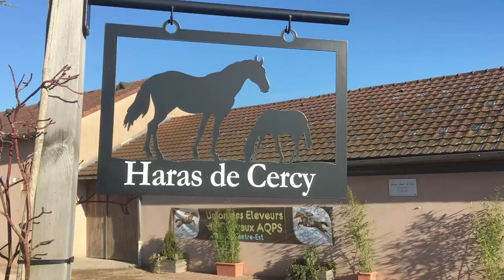Portes ouvertes du Haras de Cercy 2017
Le 1er rendez-vous d'élevage de l'année, la journée Portes Ouvertes du Haras de Cercy, a réuni 400 personnes envion dans la Nièvre. Tout les principaux acteurs régionaux plus certains venus de toute la France se sont réunis pour entamer une saison avec le sourire : voir des avions et boire des canons !